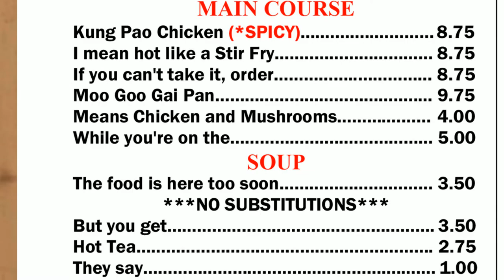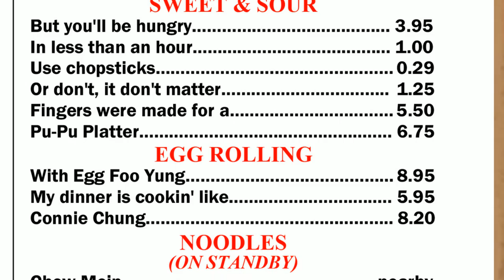"Rice Rice Baby" by Mark Jonathan Davis (2020)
"Rice Rice Baby"
by Mark Jonathan Davis (2020)
from the 2020 album "THE PARODY SONGS THAT DESTROYED EARTH" by Mark Jonathan Davis
(original version released 1990, this new version released in 2020)

In November 1990, rapper Vanilla Ice's hit "Ice Ice Baby" became the vehicle for Mark Jonathan Davis's first big solo parody hit, "Rice Rice Baby," an homage to Chinese restaurants.

The original version was produced by Mark Jonathan Davis for the Premiere Radio Networks, and sung by Los Angeles rapper Gary Thomas.  Within weeks of its national release, "Rice Rice Baby" ranked #1 at KIIS-FM/Los Angeles and other radio stations around the nation, and even appeared in a very lame music video on the Rick Dees "Into The Night" television talk show.

"Rice Rice Baby" originally released on November 5, 1990.
New 2020 version released on October 10, 2020.
Written, Performed, and Produced by Mark Jonathan Davis
Additional Engineering by Peter Dirado
Official Music Video edited, designed, and directed by Mark Jonathan Davis

RICE RICE BABY
Lyrics written by Mark Jonathan Davis
(parody of "Ice Ice Baby" by Vanilla Ice)

Yo maître d’, let’s cook it!

Rice, rice baby
Rice, rice baby

Alright stop, grab a table and a menu
Ice is back in this Oriental venue
Hungry for a little Chop Suey
You got some Dim Sum, bring it right to me
You know what you want?
Yo, can't decide
Column A, Column B, I like fried
Shrimp and spare ribs, my fingers I'm lickin'
Waitin' for the Main Course, Kung Pau Chicken
Spicy, I mean hot like a stir fry
If you can't take it, order Moo Goo Gai Pan
Means chicken and mushrooms
While you're on the soup, the food is here to soon
No substitutions but you get hot tea
They say vegetable, but that means snow pea

If I get dessert, yo, I deserve it
Check out the chow while the waiter serves it
Rice, rice baby
Rice, rice baby

You're eatin' sweet and sour
But you'll be hungry in less than an hour
Use chopsticks or don't, it don't matter
Fingers were made for a Pu-Pu Platter
Egg rollin’ with Egg Foo Yung
My dinner is cookin' like Connie Chung
Noodles on standby, Chow Mein nearby
Egg drop?  No, I'm a Wonton Soup guy
Soy sauce, hot mustard smokin'
My plate is clean and my fortune cookie's broken
Bustin' a bite of Mongolian Beef
Get a mint toothpick for my teeth
Takeout, leftover Lo Mein
If I eat any more, I'll have a weight gain

Rice, rice baby
Rice, rice baby
Rice

Yo man, let's get out of here
Tip to your waitress
Rice, rice baby to go

Lyrics by Mark Jonathan Davis
Vocals by Mark Jonathan Davis